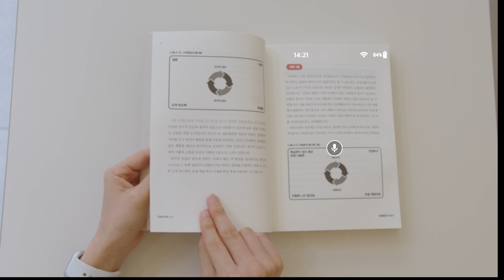소리를 보는 안경, 씨사운드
소리가 들리지 않을 때, 안경을 쓴다 😎

음성을 글자로 보여주는 청각 보조기기, 씨사운드를 소개합니다. 말소리를 인식한 뒤 자막으로 변환시켜 눈앞에 띄워주는 스마트글래스 씨사운드는, 투명한 렌즈 한 켠에 실시간 대화 내용이 TV 말자막처럼 변환되어 나타나는 제품이에요.

일상적인 대화 상황 뿐 아니라 강연장에서도, 말하는 사람의 표정과 제스쳐를 살펴보면서 내용을 이해할 수 있답니다. 이런 스마트 보조기기와 함께라면, 청각장애인이 사람들과 더욱 자유롭게 대화할 수 있겠죠?

씨사운드 관련 스토리 읽어보기